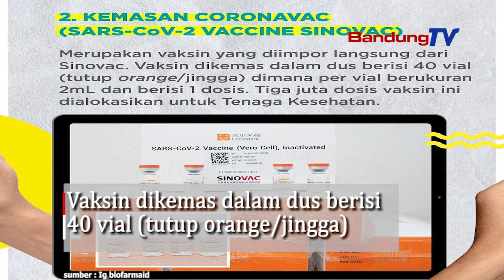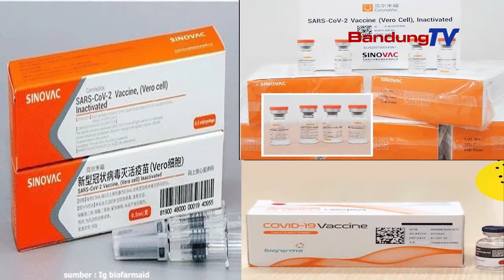Perhatikan Ini, Berikut Perbedaan Tiga Kemasan Vaksin Covid 19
Pihak PT Biofarma dalam akun instagramnya biofarmaid
menerangkan tiga kemasan vaksin Covid 19
1. Kemasan SARS CoV-2 VACCINE,
merupakan vaksin yang diimpor khusus
untuk pelaksanaan uji klinis fase 3 di Bandung
Vaksin ini dikemas dalam prefilled syringe (pfs)
isi 1 dosis, kemudian setiap 1 pfs,
dikemas dalam 1 dus sekunder
2. Kemasan CORONAVAC (SARS-CoV-2 VACCINE SINOVAC)
merupakan vaksin yang diimpor langsung dari Sinovac.
Vaksin dikemas dalam dus berisi 40 vial (tutup orange/jingga).
Per vial berukuran 2 ml dan berisi 1 dosis.
Tiga juta dosis vaksin ini,
dialokasikan untuk tenaga kesehatan
3. Kemasan VAKSIN COVID-19 BIO FARMA
Vaksin ini diproduksi di Bio Farma
dan merupakan hasil kerjasama transfer tekhnologi dengan Sinovac
Vaksin dikemas dala kemasan dus sekunder
berisi 10 vial, ukuran 5 ml,
setiap vial, berisi vaksin 10 dosis
tutup vial berwarna dark navy.
vaksin ini, akan didistribusikan ke seluruh Indonesia